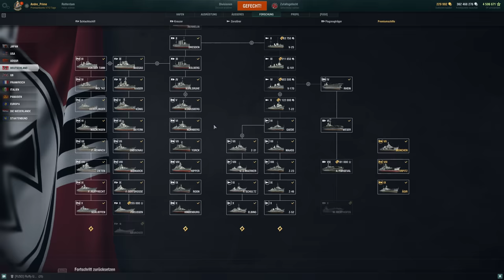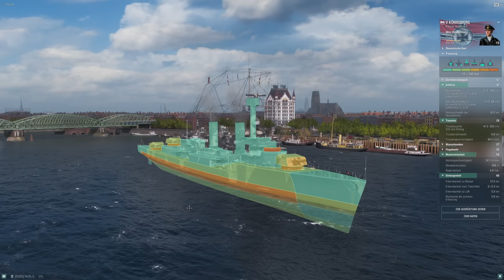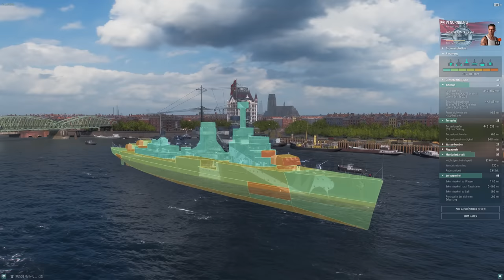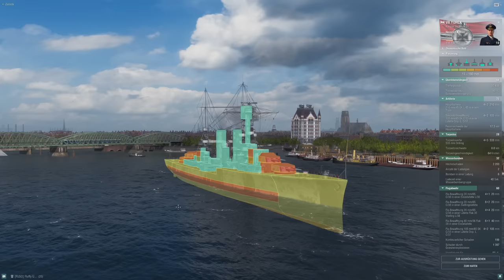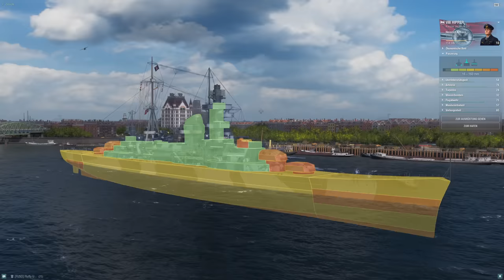Tutorial für Anfänger! Deutsche Kreuzer Linie zur Hindenburg! - World of Warships | [Info] [Deutsch]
Heute Kümmern wir uns um die deutschen Kreuzer!
Wenn ihr gerne LIVE dabei sein wollt, könnt ihr gerne immer Dienstag ab 19Uhr in den Stream kommen und auf Youtube auf dem Community Hub für die nächste Linie abstimmen.
Nicht vergessen, das sind Infos für Anfänger zur Erstorientierung in den unterschiedlichen Nationen und Linien, kein Leitfaden für fortgeschrittene Spieler.
LG Andre

Kapitel:
00:00 Erklärung & Einführung in die Linie
04:15 T5 Königsberg
32:05 T6 Nürnberg
56:41 T7 Yorck
01:16:25 T8 Admiral Hipper
01:34:56 T10 Hindenburg (T9 Roon)
Livestreams jetzt auch auf Twitch:
» Amazon «
Amazon Prime Test Mitgliedschaft:
euer Andre.